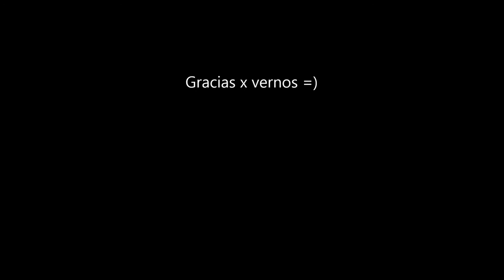Dia normal =) - Agosto 24, 2015 - Nosotros Los Chilos